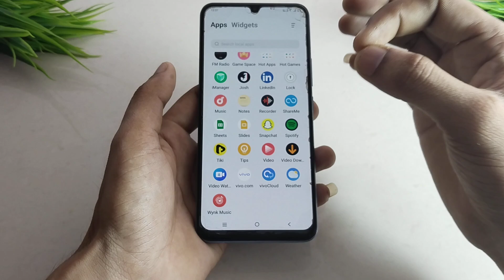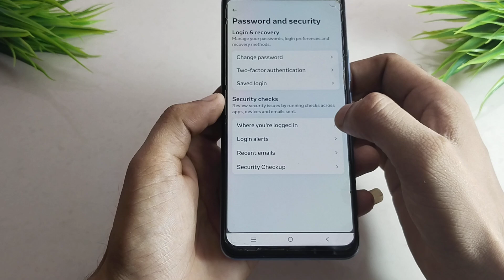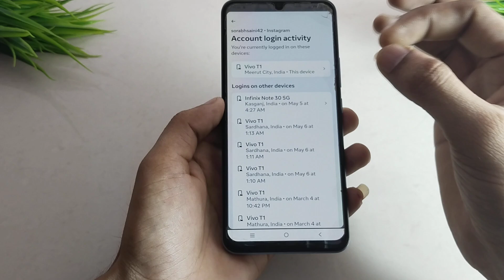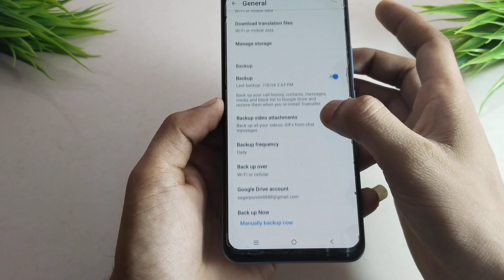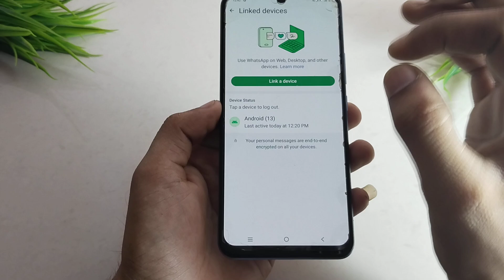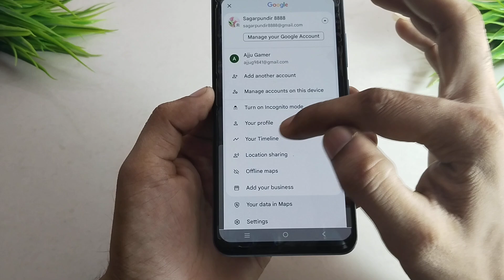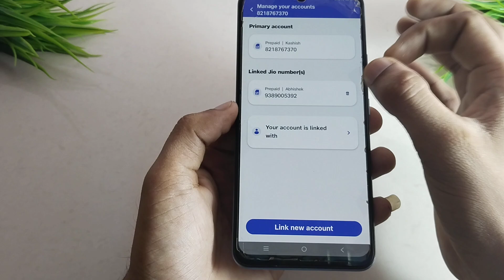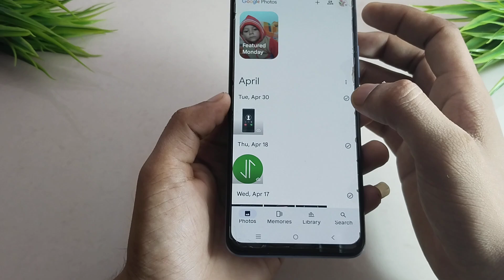Mobile Hack Hai Kaise Pata Kare] Phone Hack Hone Par Kya Kare] Phone Hack Hone Se kaise Bachaye